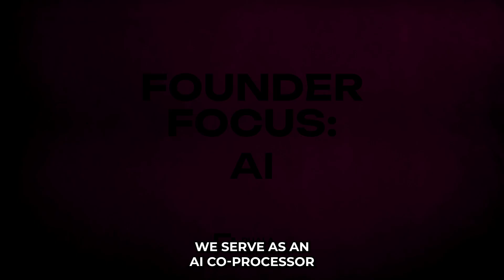Unleashing the Potential of AI with Polkadot and Phala | Founder Focus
Phala Network recently unveiled its newest advancement on their platform, pivoting from the Phat Contract to what is now called an AI-Agent Contract. This new framework along with its decentralized network, supportive AI models, and secure technology allows for facilitating coordination and collaboration between decentralized AI agents operating on a blockchain network. This move is deeply intentional to mark AI as vital to the activities on blockchain, while also enabling secure, efficient, and scalable computation.